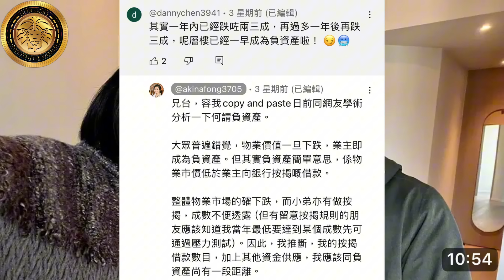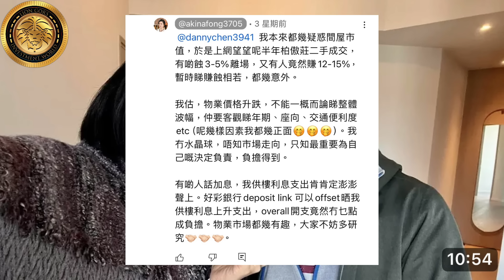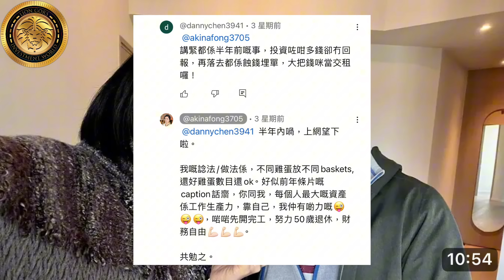尋人記3｜方健儀舌戰網民｜柏傲莊新二手成交，持貨4年輸200萬！